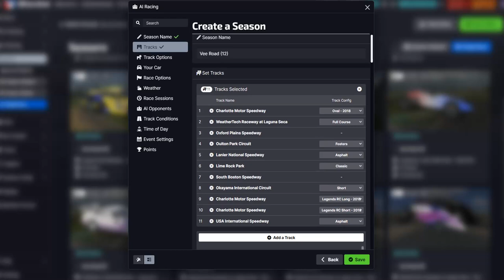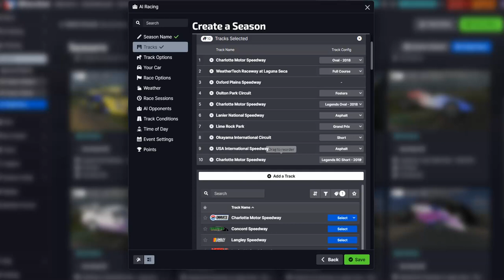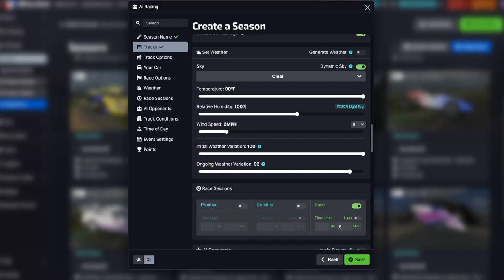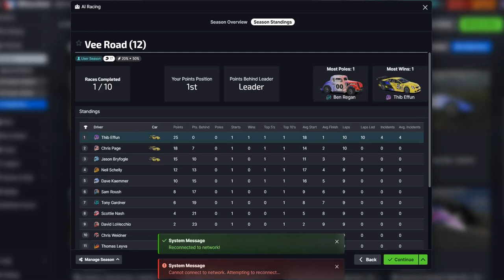iRacingIA - Flash Season #13 Oval/Road - Cadillac CTS-V @ Charlotte Oval 1/10